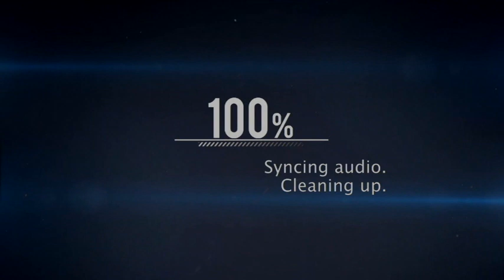Preview 2 ITUBERSTUFF V1 Effects (Klasky Csupo 2001 Effects)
Do Not Stole This Or Else You Gonna Get Yourself Terminated!

Is Been Reupload, Because The Original Source Is Been Private. And Sorry Been Low Voice + I KILLED X Was Wrong. And Don't Commented That You Think Low Voice + I KILLED X Was Wrong

This Video Was Been Created By Me (i tuber i video Channel HD), With Effects By Other More Video Effecters People. Source By Me (@ituberivideoChannelHD).